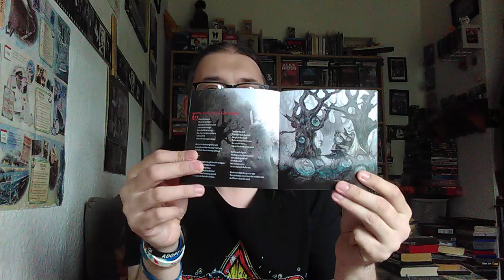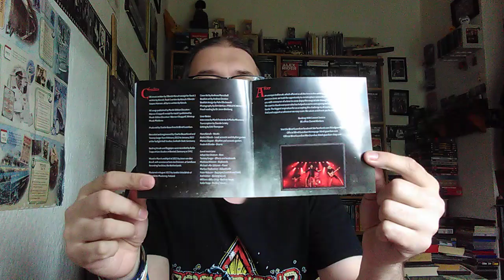Blind Guardian - Somewhere Far Beyond (4th studio Album) Revisited CD Unboxing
this is the 2024 Revisited version of the original 1992 album Somewhere Far Beyond by German power metal band blind guardian. released on August 2, 2024